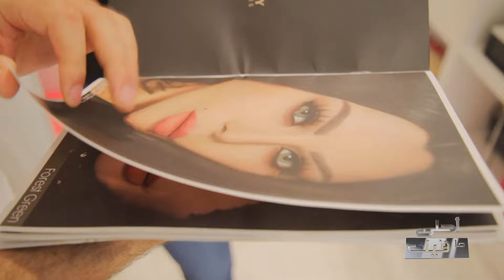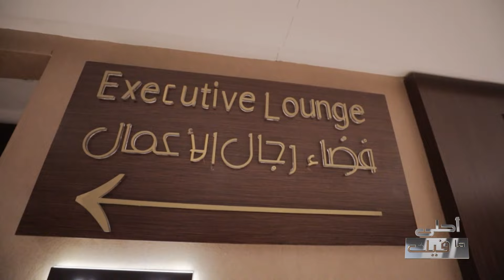Ahla Ma Fik S02 Episode 19 23-07-2022 Partie 03